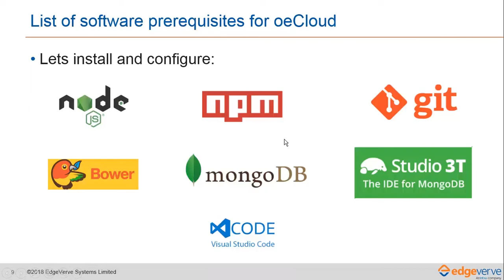09 Summary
List and Summarize what we have achieved in the Section 3 : Setting up oeCloud Software Prerequisites and Tools